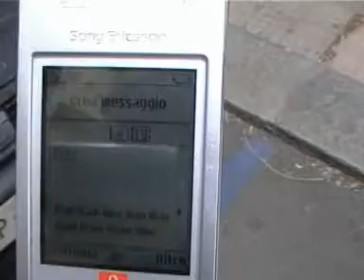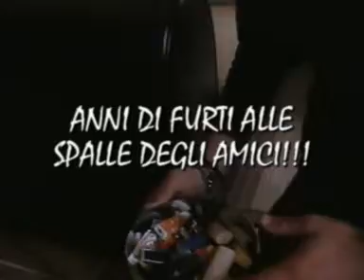THE REVENGE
IL NOSTRO AMICO "CINESE" PER UN PAIO DI ANNI HA CONTINUATO A RUBARE ACCENDINI